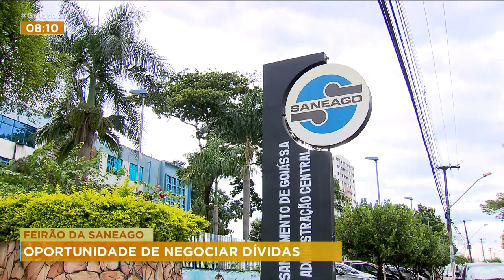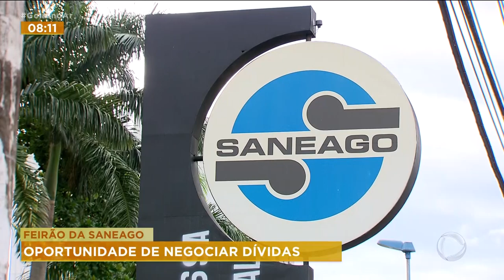FEIRÃO DA SANEAGO: OPORTUNIDADE DE NEGOCIAR DÍVIDAS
ATENÇÃO VOCÊ QUE ESTÁ COM ALGUMA DÍVIDA COM A SANEAGO. O FEIRÃO DA NEGOCIAÇÃO FOI PRORROGADO. VAI ATÉ O DIA 18 DE JANEIRO.